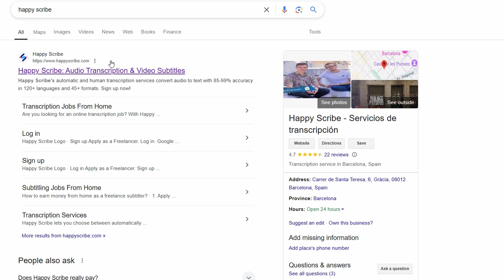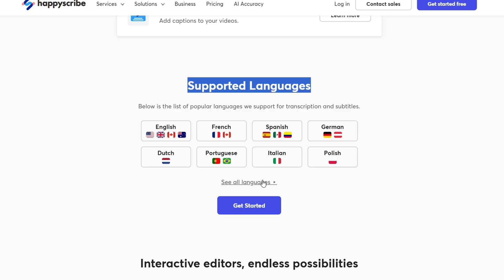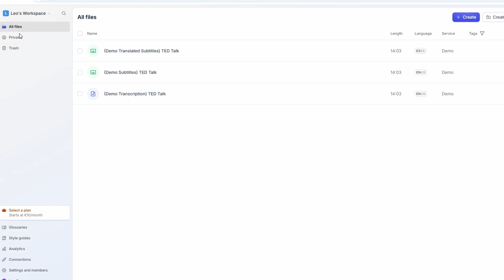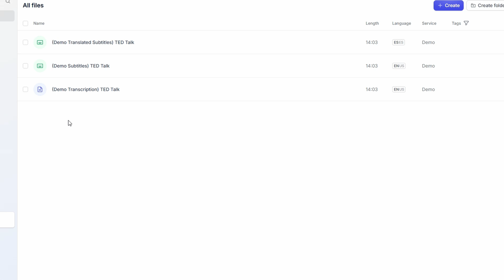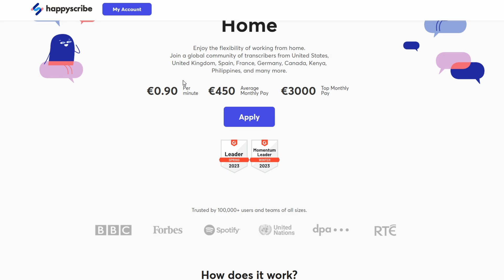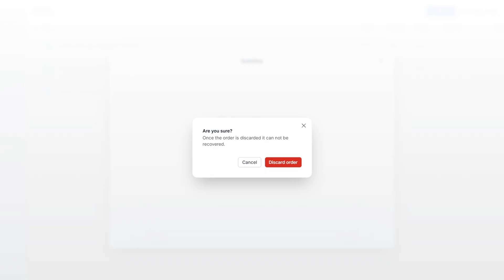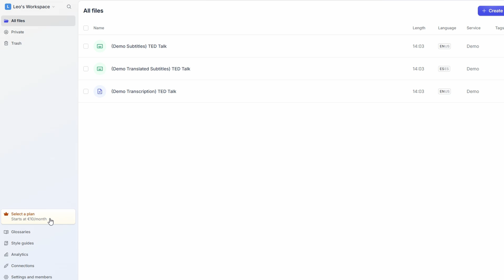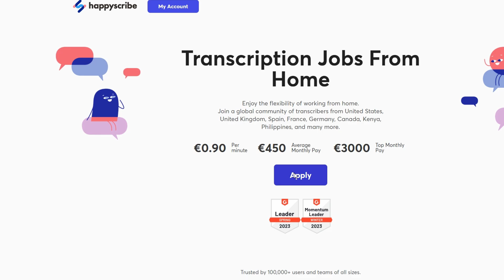Happy Scribe Tutorial 2025 | Make Money With Happy Scribe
In this informative video, we present a comprehensive tutorial on Happy Scribe, a powerful tool designed to enhance your transcription and subtitling experience. Viewers will discover how to navigate the platform effortlessly and learn essential tips to maximize their productivity. Whether you are a beginner or looking to refine your skills, this tutorial will provide valuable insights to help you make money using Happy Scribe.

► Best Cell Phones & ACCESSORIES

► Devices & Accessories

► Computer Accessories

May include happy scribe tutorial make money with happy scribe
happy scribe salary
happy scribe pay
happy scribe application